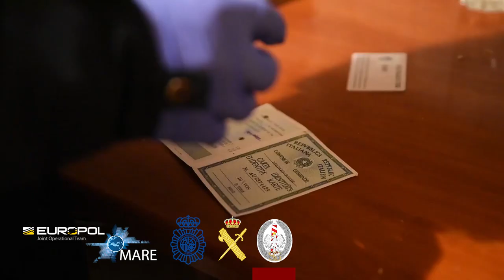Hit on migrant smuggling and human trafficking ring operating via the Mediterranean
An international law enforcement operation against migrant smuggling and trafficking in human beings, coordinated by Europol, has led to the arrest of 29 suspected migrant smugglers. Those arrested are thought to be part of an organised crime network responsible for facilitating deadly journeys for Pakistani migrants across the Mediterranean Sea, as well as labour exploitation.